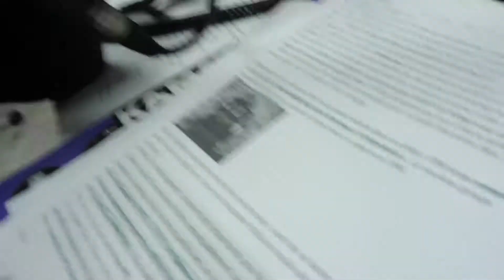Best of 2018 de L'Oreille Qui Gratte. 12e Holly Golightly : Box Elder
L’Oreille Qui Gratte # 746
Le Mardi 08 janvier 2019